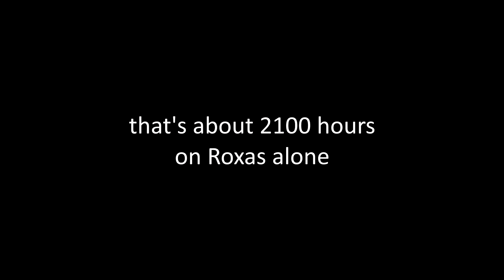The Daily Roxas Data Battle Challenge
Footage from Kingdom Hearts HD 2.5 ReMIX on PS3 and Kingdom Hearts HD 1.5+2.5 ReMIX PS4.

•"This Could Have Been The Other Way Around - Daily Roxas Fight Until Missing Link is Out 198" by Lazy Afternoon ➤
•"Kingdom Hearts Unchained X & Union Cross - The Complete Story (Full Movie, All Cutscenes) HD" by Roboloidx ➤

MUSIC
- DaniSogen - Ainara

- amies x cxlt. – Not The Same

- Bcalm x Softy x Banks - Cozy

- Elijah Lee x azayaka - Waves

- Hevi x Stuffed Tomato – Beyond the Dreams

TIME STAMPS
0:00 -- Hey, cool people!
1:04 -- Question 1
2:22 -- Question 2
2:58 -- Question 3
3:31 -- Question 4
4:22 -- Question 5
5:50 -- Question 6
6:57 -- Question 7
9:15 -- Question 8
11:09 -- Question 9
13:24 -- Question 10
14:24 -- Outro